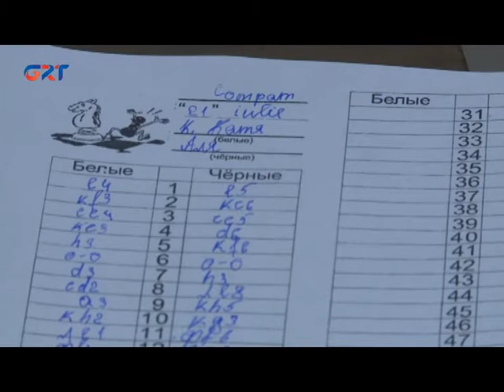Şahmata turnirı belli etti en ii oyuncuları devletin üülen tarafında